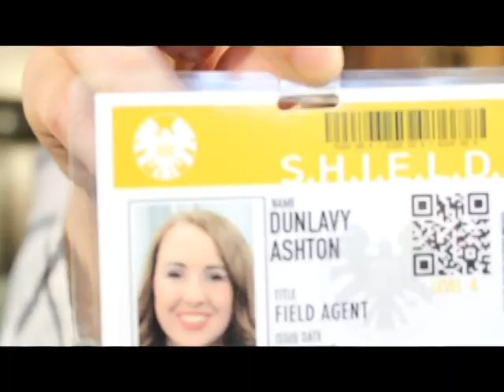SLC Comic Con Experience! Ashton Dunlavy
Hey guysss:) I was able to go Salt Lake City Comic Con! In this video I will show you guys some of my experiences and I will tell you all about it! I love you guyyysssss :)
Instagram and Twitter: @ashtondunlavy